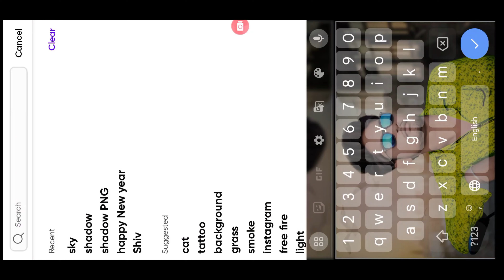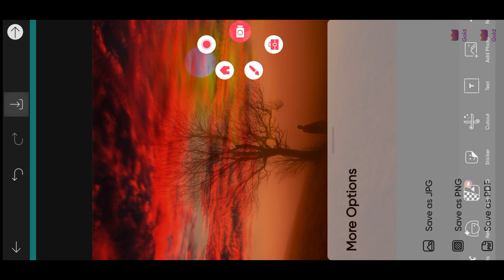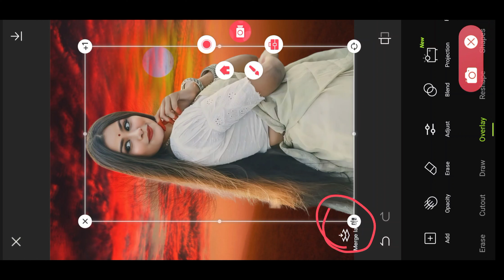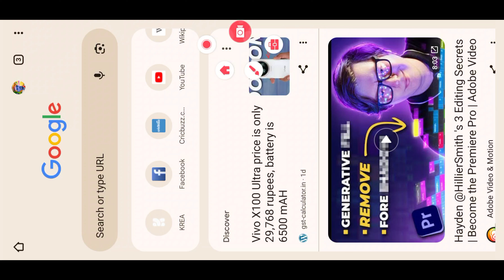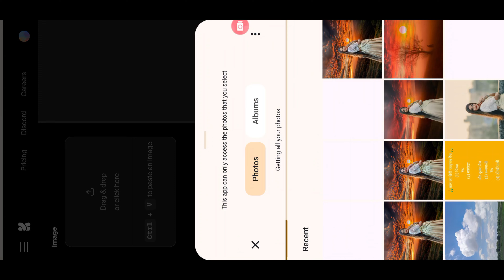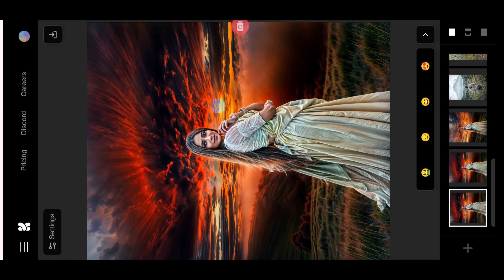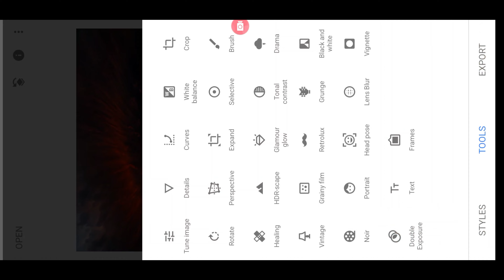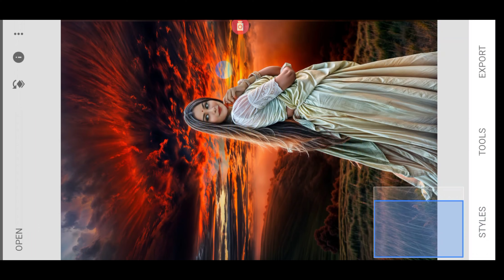How to Change Sky & Background in Photos | Hypic Editing Tutorial🥀/ hypic photo editing 2025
How to Change Sky & Background in Photos | Hypic Editing Tutorial🥀/ hypic photo editing 2025#hypic ai #

🥀👇Download material 👇🥀

SOCIAL--MEDIA 🙏LINKS

_____👇____Your Quaris____👇_____

Al Clothes Change
al clothes change upload your photo choose your style

Hair Style Change
ai hair cutting
ai hairstyle app
ai hair changer
ai hairstyle changer
ai hairstyle
ai hairstyle changer free
ay hairathe
ai hair editing
ai haircut
ai hairstyle app malayalam

hypic
hypic app download
hypic app something went wrong problem
hypic photo editor tutorial
hypic app photo editing
hypic photo editor download link
hypic ai not working
hypic ai expand something went wrong problem

krea ai photo editing
krea ai kaise use kare
krea ai upgrade plan problem
krea ai free me kaise use kare
krea ai face change problem
krea ai video editing
krea ai problem
krea ai not working
krea ai app download link
krea ai photo editing free